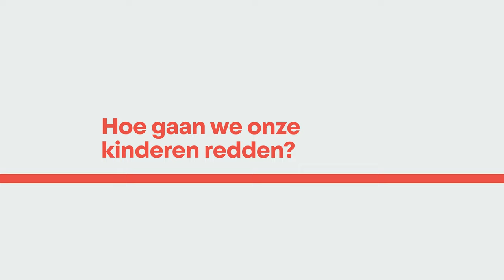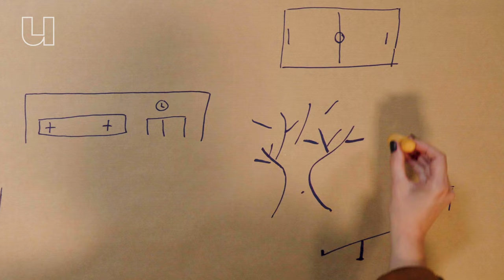Waarom kinderen nu vaker in de problemen komen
0:00 Kinderen hebben steeds meer mentale problemen.
0:29 Hoe komt het dat steeds meer kinderen nu mentale problemen hebben.
2:25 Wat gebeurt er als een kind geen begeleiding krijgt?
3:21 besparen we geld door in te zetten op mentale zorg?
4:00 Hoe kunnen we kinderen helpen?

Het gaat niet goed met onze kinderen! Sommige kinderen hebben erg veel te verstouwen, en hoe zorgen we dat ze daar niet aan onderdoor gaan? Wat moet je doen als je bijvoorbeeld opgroeit in armoede, of als je ouders problemen hebben? Pedagoog Joyce Weeland (Erasmus Universiteit) vertelt in deze aflevering van de Werkplaats dat je moet inzetten op preventie: zorg dat het zover niet kan komen. Dat is niet alleen goedkoper, het is natuurlijk ook veel prettiger voor iedereen. Maar dat kunnen kinderen niet alleen - daarvoor hebben ze hulp nodig. Ze halen hun ‘veerkracht’ uit hun omgeving: de mensen en de plekken waar ze zich thuisvoelen. Maar in vergelijking met vroeger zijn die er veel minder. Hoogste tijd om dat te herstellen..